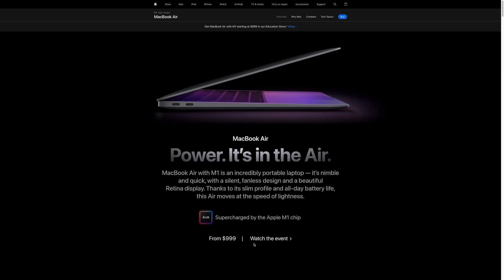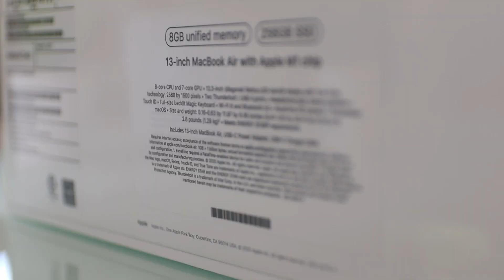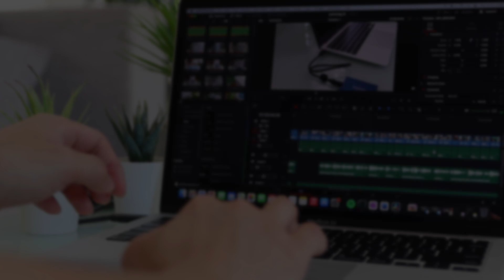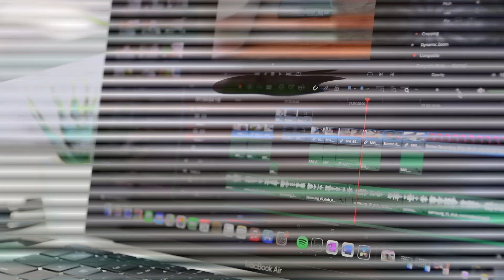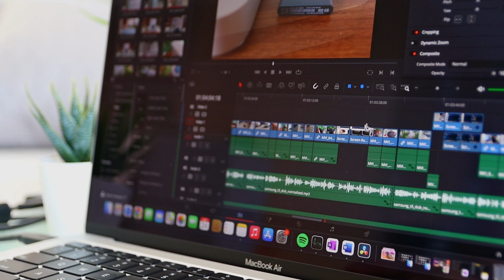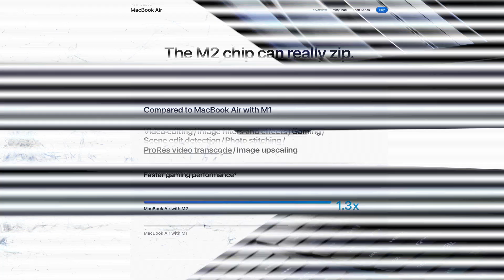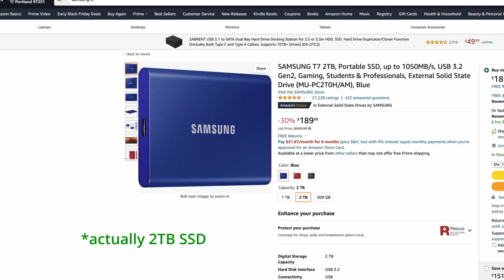MacBook Air M1 is still the king | peter7james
Choosing between M1 and M2?
Thinking of upgrading your M1 to M2 Macbook Air?
Let me tell you why M1 is enough.

4 Reasons to Choose M1 over M2

00:00 Intro
01:08 M1 is Faster
02:37 M1 is Powerful
03:42 M1 is Cooler
04:37 M1 is Cheaper
05:06 M2  Advantages
05:39 Conclusion

for more articles and reviews.